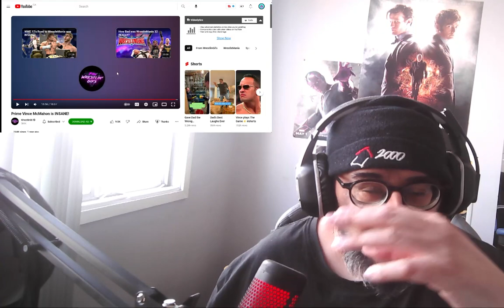Prime Vince McMahon is INSANE! REACTION!!!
WELLLLLLLLLLLLL SHHHHHHIIIIIIITTTTTT